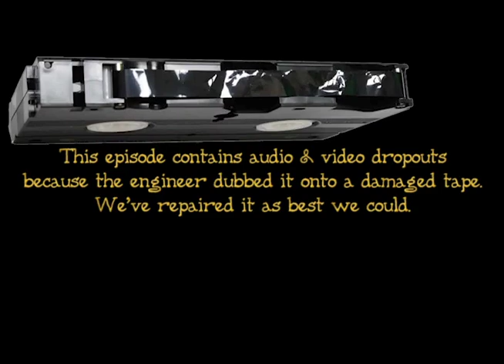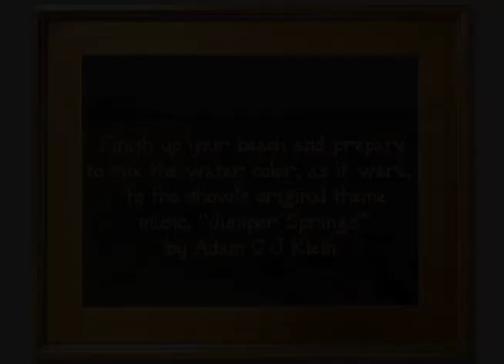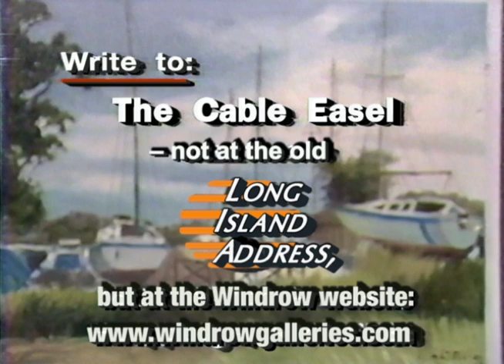The Cable Easel: Harts Cove, Part One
In this episode  from April 1994,  Patricia Windrow begins composing a charming likeness of a charming body of water that feeds into Moriches Bay, Long Island. Composition, layout, placement, color mixing, and the technique of layering are all covered.